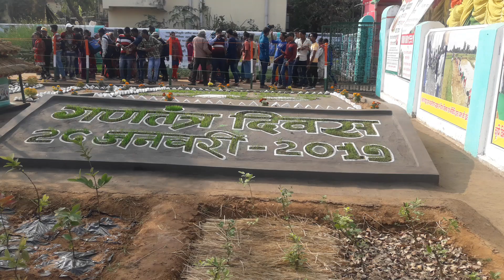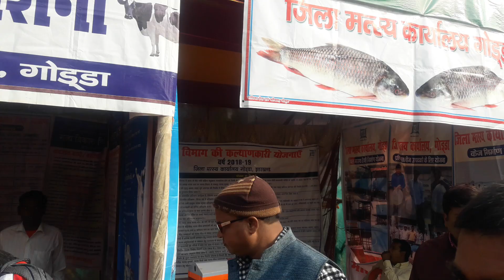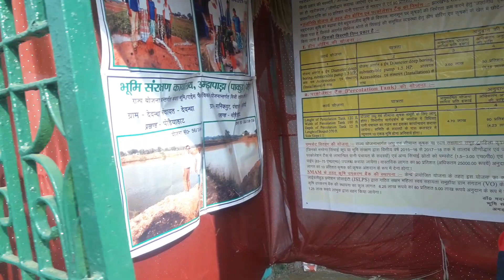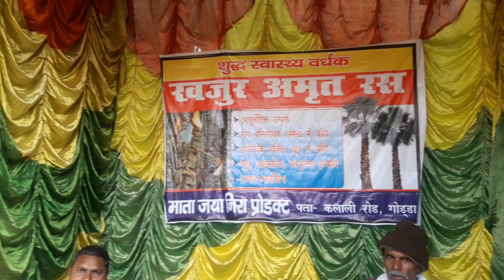GODDA ANNUAL FAIR